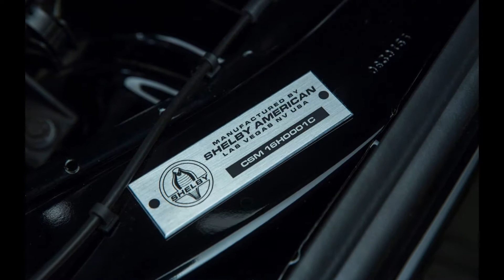2016 Ford Shelby GT-H Mustang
SHELBY AMERICAN, HERTZ AND FORD MOTOR COMPANY LAUNCH 50TH ANNIVERSARY EDITION FORD SHELBY GT-H

Shelby GT-H celebrates 50th anniversary of Ford ShelbyHertz GT350-H “Rent-A-Racer”
Special run of 140 units can be rented exclusively through Hertz’s Adrenaline Collection at select airport locations
Shelby GT-H combines great performance in classic Shelby and Hertz livery
NEW YORK – March 21, 2016 – Fifty years after the Shelby GT350-H was introduced, Ford Motor Company, Shelby American and Hertz unveiled a special run of performance-modified 2016 Ford Mustang GTs named the Shelby GT-H that will be available for rent beginning Memorial Day weekend. As a throwback to the famed Shelby GT350-H “Rent-A-Racer” program of the 1960s, a total of 140 2016 Ford Shelby GT-H’s will be available exclusively through the Hertz Adrenaline Collection at select airport locations in the continental United States.

“The1966 Ford Shelby GT350-H became a legend from the moment it was introduced,” said Joe Conway, Co-CEO of Carroll Shelby International and CEO of Shelby American. “Ten years ago, the 2006 Ford Shelby GT-H earned the same ‘rock star’ status when it was introduced at the New York Auto Show. We worked closely with Ford Performance to make the 2016 Shelby GT-H the most exciting Mustangever to wear the iconic Hertz black and gold livery.”

Fifty years ago, Carroll Shelby and Hertz saw an opportunity to put customers in the driver’s seat of high-performance special edition Shelby’s. Ford supplied the new Mustangs with V8 engines and mostly automatic transmissions, Shelby added extra performance and style and Hertz gave the public access to a unique driving experience through what was known then as its new “Rent-A-Racer” program. The companies repeated the same formula for the successful Ford Shelby GT-H program in 2006. Today, the story of the Shelby/Hertz “Rent-A-Racer” is legendary and the first two generation cars are among the most coveted by collectors worldwide.